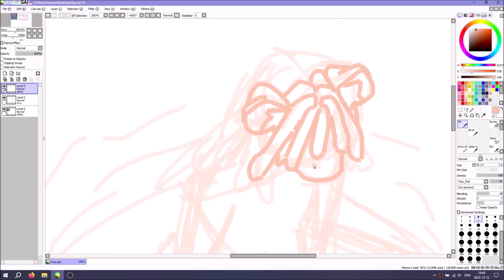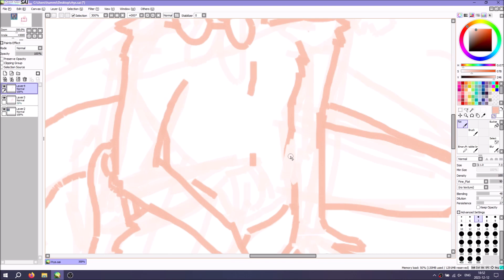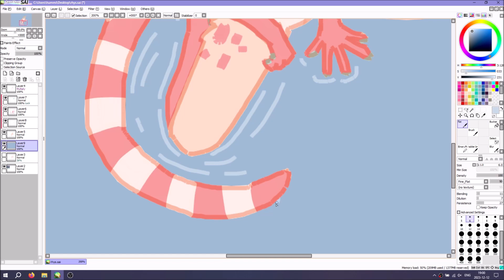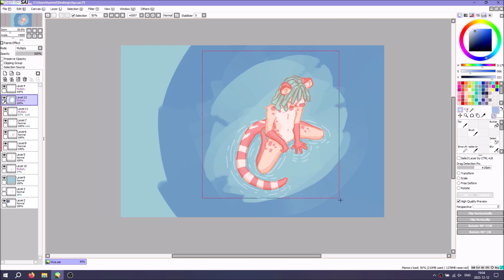Reset [speedpaint]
I wasn't really in the mood to draw but I wanted to test a new way of picking colors

Tools and programs:
-Paint Tool SAI
-mouse
-OBS Studio
-Windows Movie Maker
I use only toyhou.se right now